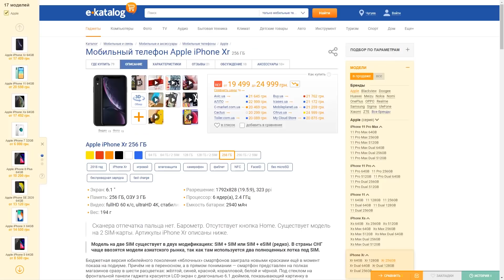😨 СУЩНОСТЬ ЭНДА РАЗРУШИЛО ВСЁ! ЭТО КОНЕЦ?! Выживание Вампира в майнкрафт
Последняя серия этого сезона выживания  вампиров! Ждите продолжения!